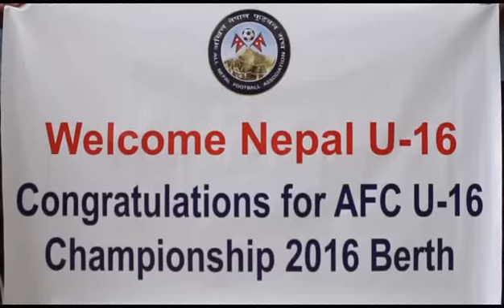This is is how Nepal U16 Team Is Welcomed At Tribhuwan International Airport. GoalNepal